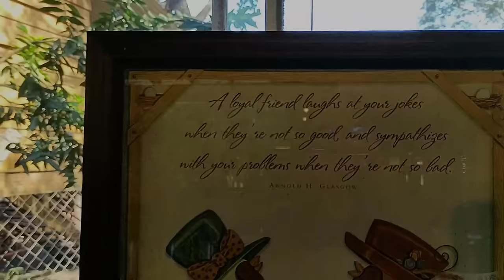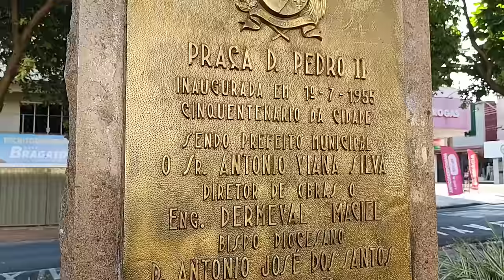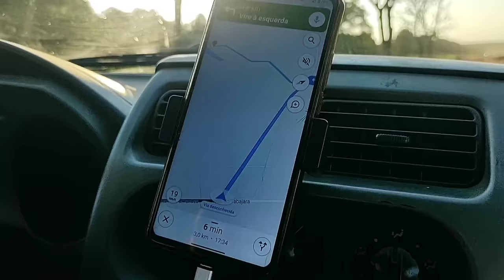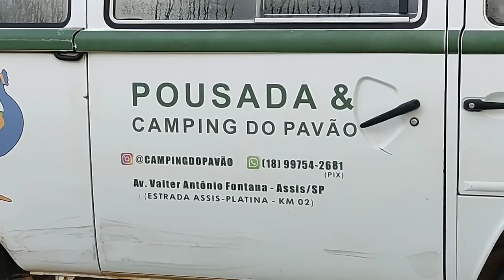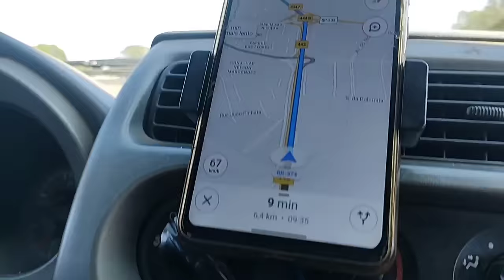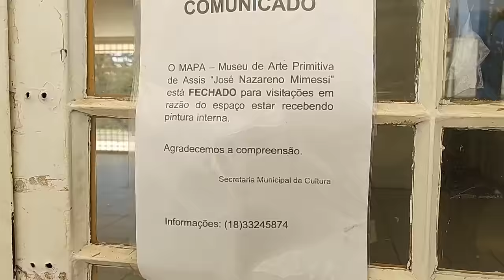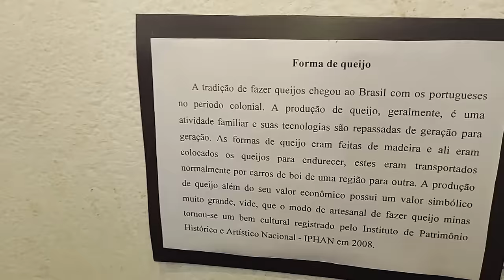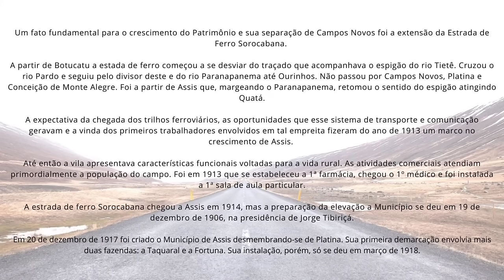Assis SP - Passeio da Rota 408 pela cidade de Assis - 8° Temp - Ep 27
O passeio da Rota 408 dessa vez é pela cidade de Assis.

Nos acompanhe também nas outras redes.

💕 Pedido carinhoso:
Cada dia as cidades ficam mais distantes da capital de São Paulo e o custo aumenta, precisamos de ajuda.

São Paulo é dividido em 11 Regiões Intermediárias:
1 - São Paulo;  ✔
2 - Campinas; ✔
3 - Sorocaba; ✔
4 - São José dos Campos; ✔
5 - Araraquara; ✔
6 - Bauru; ✔
7 - Marília; 💚 bola da vez

Agora, estamos conhecendo a 7º Região Intermediária: Marília com 54 cidades.
Essa região é composta por 5 Regiões Imediatas:
1 - Piraju; ✔
2 - Ourinhos; ✔
3 - Assis; 💚 bola da vez

Essa região imediata é composta por 12 cidades:
1 - Palmital; ✔
2 - Cândido Mota; ✔
3 - Tarumã; ✔
4 - Florínea; ✔
5 - Pedrinhas Paulista; ✔
6 - Cruzália; ✔
7 - Maracaí; ✔
8 - Paraguaçu Paulista; ✔
9 - Borá; ✔
10 - Lutécia; ✔
11 - Assis; 💚 bola da vez

A 11º cidade que iremos apresentar dessa região imediata é: Assis SP.
Assis é a 354º cidade que conhecemos no Estado de São Paulo.
Vem conhecer a cidade de Assis SP.